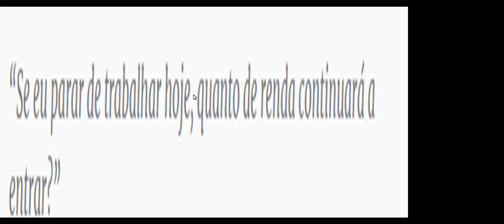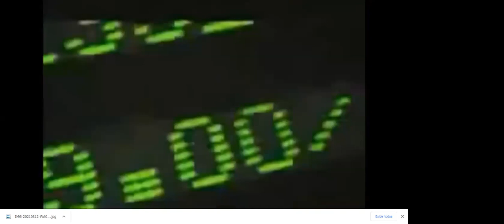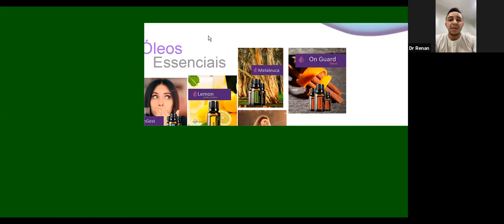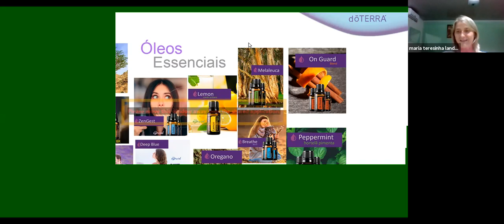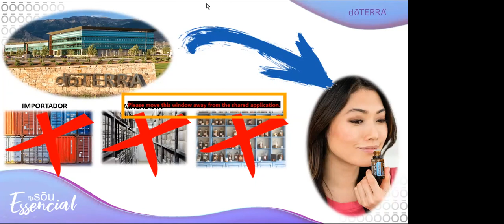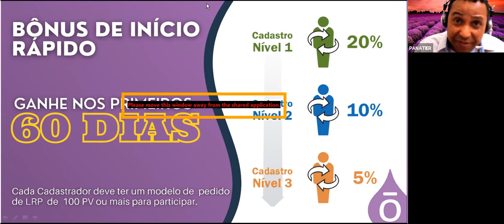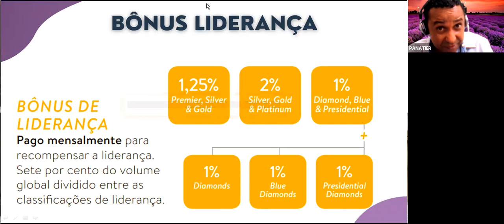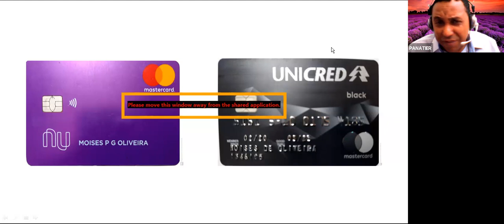Apresentação da doTERRA com Moises Panatier